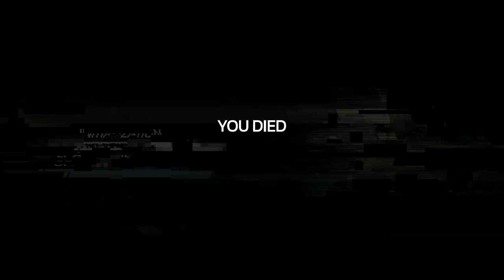Let's Play SOMA [Part 6]: Underwater Tower Labyrinth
In which I get grumped because dead-end chases.